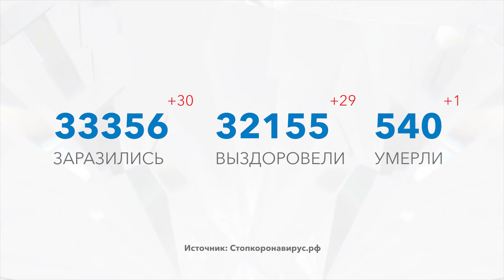COVID-19. Оперативные данные на 18:00, 23.03.2021